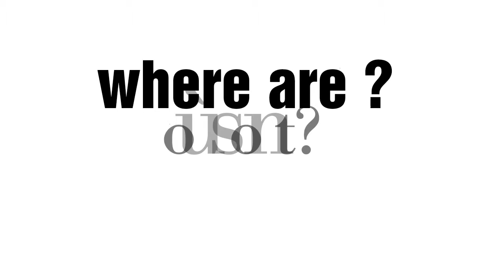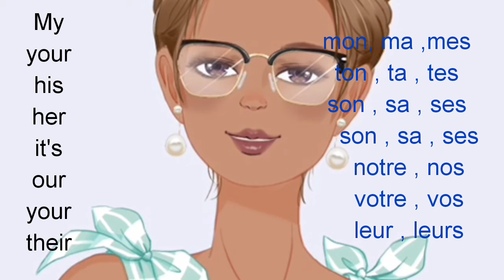kou anglè leson 13 / Cours d’anglais leçon 13/ where/ to be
Publiée le 28/10/2021